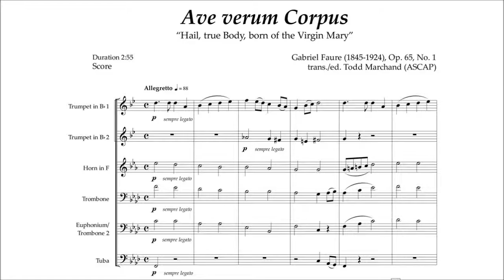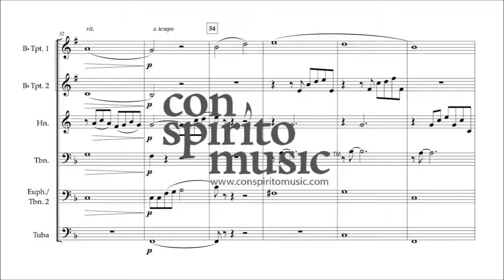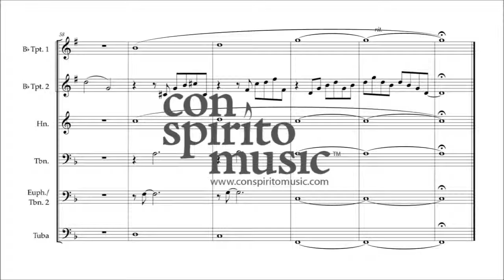Faure - Ave verum Corpus arranged for brass sextet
"Ave verum Corpus," No. 1 of Two Offertories (Op. 65), was written for two treble voices and organ accompaniment by the great French composer, organist, and teacher Gabriel Faure (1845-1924). It is a short Eucharistic hymn that dates from the 14th century with words attributed to Pope Innocent VI. During the Middle Ages it was sung at the elevation of the host during the consecration. It is also used during Benediction of the Blessed Sacrament, and is a meditation on the belief in Jesus’ Real Presence in the sacrament of the Eucharist. Its text, translated from Latin to English, says:

Hail, true Body, born of the Virgin Mary,
who having truly suffered, was sacrificed on the cross for mankind,
whose pierced side flowed with water and blood:
May it be for us a foretaste [of the Heavenly banquet] in the trial of death.

Here arranged for brass sextet, "Ave verum Corpus" is fitting for use not only as an offertory, but as a prelude to worship and at Communion as well.

This video is a demo of the sheet music available from Con Spirito Music. Visit conspiritomusic.com.